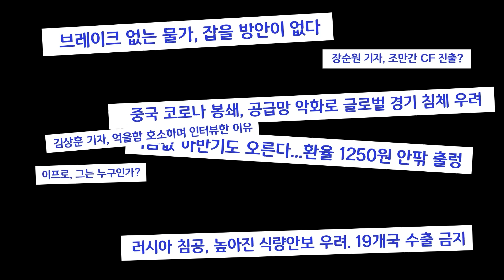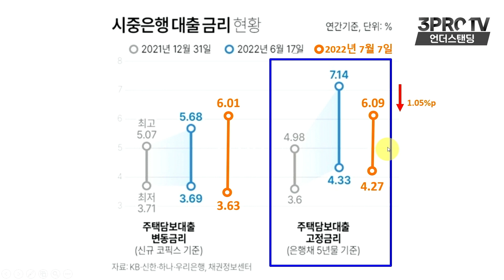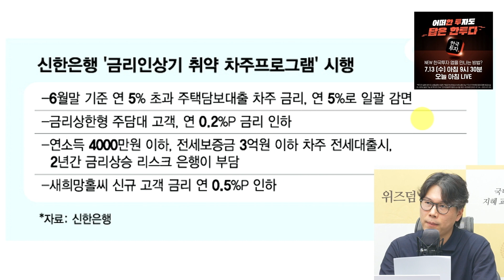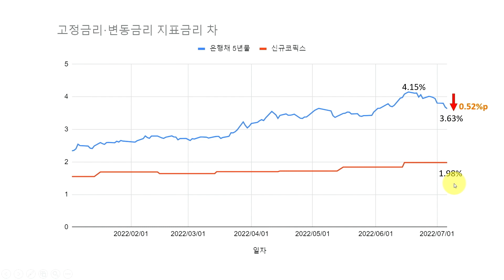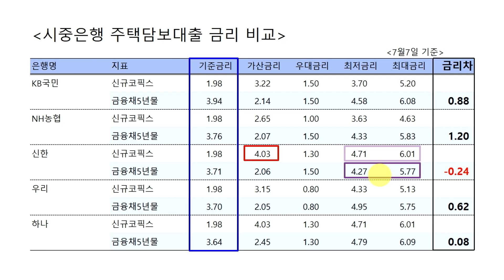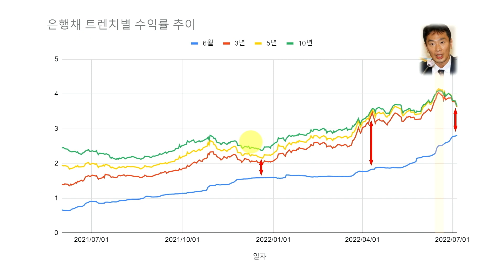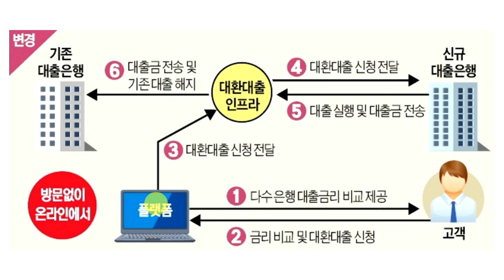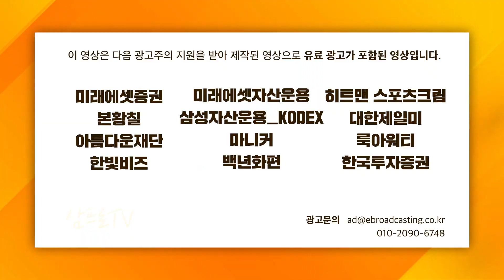고정금리 대출이 왜 변동금리보다 싸졌을까. f. 언더스탠딩 김상훈 기자_22.07.07_언더스탠딩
📢 텍스트로 핵심정리 '삼프로TV 하이라이트', 네이버에서 검색하세요.